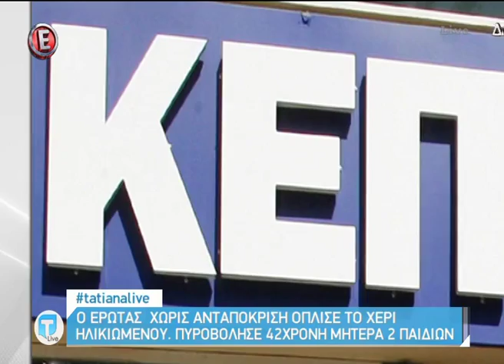alterinfo.gr - Έρωτας χωρίς ανταπόκριση: Ηλικιωμένος πυροβόλησε 42χρονη γυναίκα